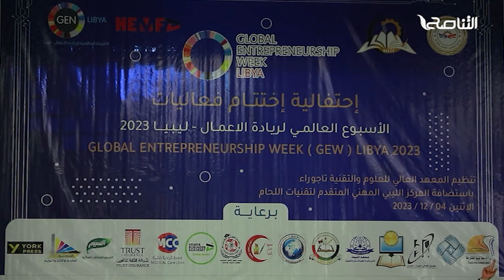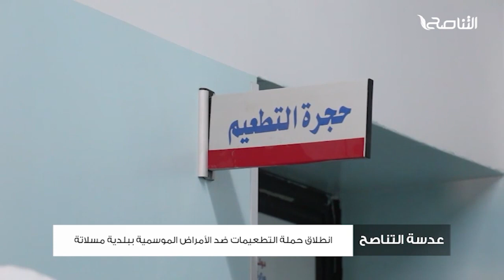عدسة التناصح: انطلاق حملة التطعيمات ضد الأمراض الموسمية ببلدية مسلاتة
عدسة التناصح:

- اختتام الأسبوع العالمي لريادة الأعمال
- انطلاق حملة التطعيمات ضد الأمراض الموسمية ببلدية مسلاتة

ــــــــــــــــــــــــــــــــــــــــــــــــــــــــــــــــــــــــــ
ــــــــــــــــــــــــــــــــــــــــــــــــــــــــــــــــــــــــــ
يمكنكم تحميل تطبيقنا TANASUH TV على الهواتف الذكية: